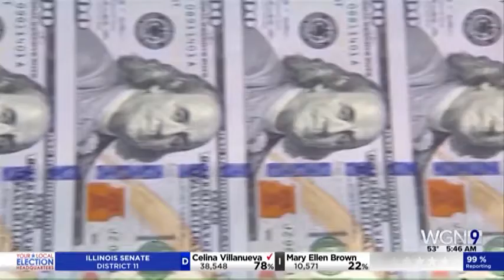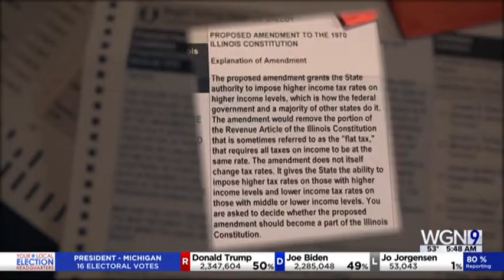Market Reactions as Result of the Election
Craig Bolanos, CEO and founding partner of Wealth Management Group, evaluates the economic implications embedded in the 2020 election including market/investments, taxes, stimulus and action steps to take now.

WGN 11/4/20